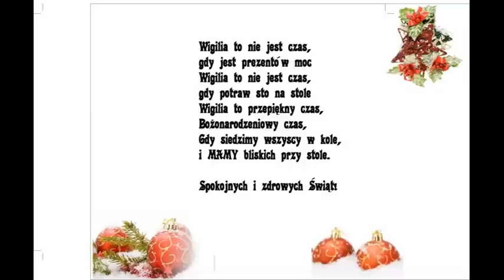Życzenia na Boże Narodzenie